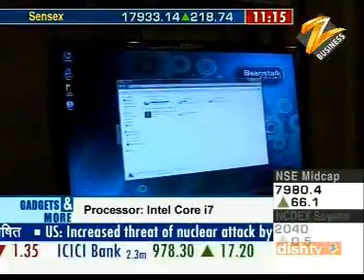Beanstalk on Gadgets & More - Zee Business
Unveiling 'Desktop Computing 2.0' - HCL Infosystems recently introduced the new Avatar of the very popular Desktop range 'Beanstalk'. Beanstalk available in three variants has many firsts.

India's 1st Intel Core i7 based Desktop
India's 1st Microsoft Windows 7 Ultimate
World's 1st Desktop with in-built service support with HCL One Touch key and self recovery with EC2
India's 1st Nvidia Cuda powered machine
India's 1st machine packed with Bose acoustics
Packaged with 'Lifebox' - multiple DVD's with exclusive content & applications